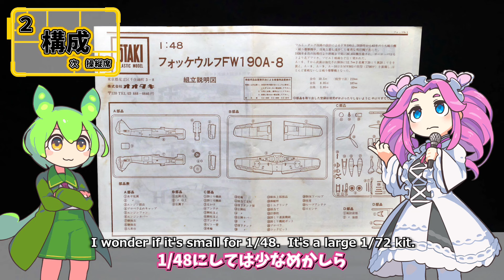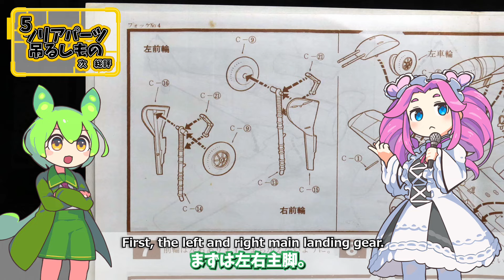【これでいいや】アウトラインの正確さよりも完成優先ならばあり？マイクロエース 1/48 フォッケウルフFw190A-8 1:48 aircraft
マイクロエース 1/48 フォッケウルフFw190A-8の仮組キットレビューです。

概要、キット構成、操縦席、主翼胴体、クリアパーツ吊るしものなどのパートに分けてレビューさせていただきました。

1/48
フォッケウルフFw190A-8

キャノピーマスク

⚫️動画編集
ゆっくりムービーメーカー4 Lite

⚫️利用BGM
【OP】 ゲーム系フュージョン1
【動画動画説明時】【メインBGM】  かえるのピアノ
【メインBGM】 わくわくクッキングタイム的なBGM
【アイキャッチ】 軽いノリのアイキャッチ